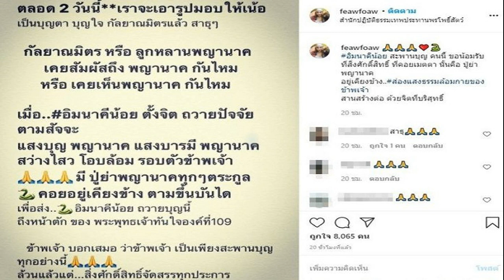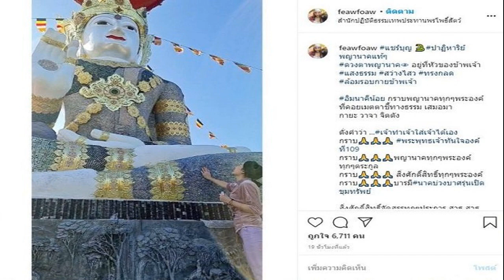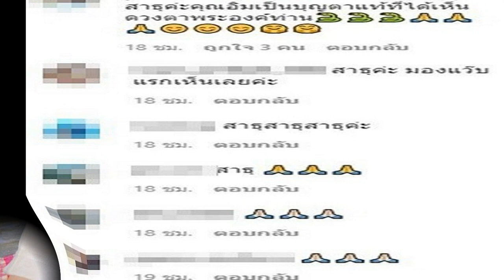ปาฏิหาริยแท้ๆ เฟี้ยว์ฟ้าว โพสต์ดวงตาพญานาค แห่โฟกัสหัวดาราสาว